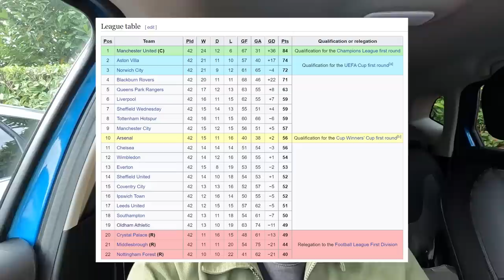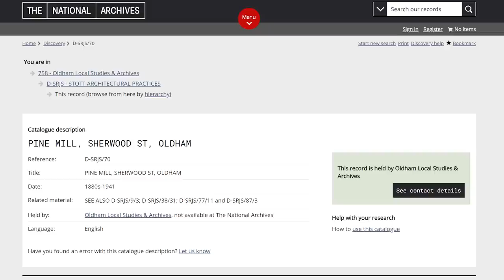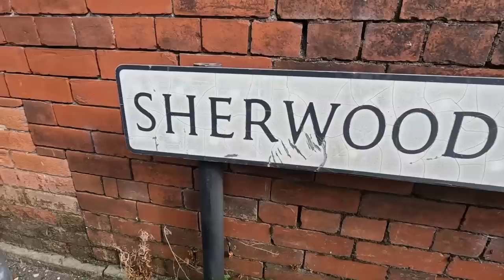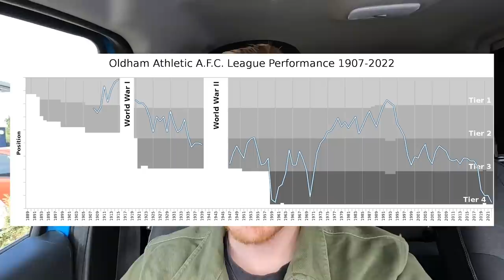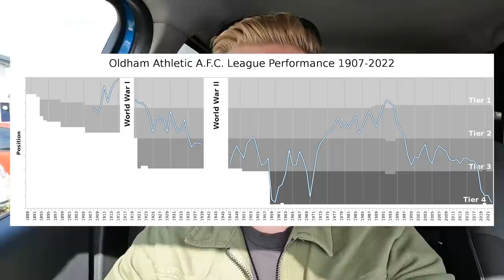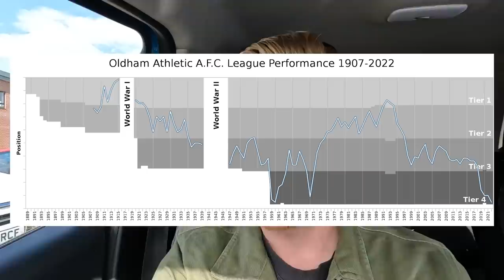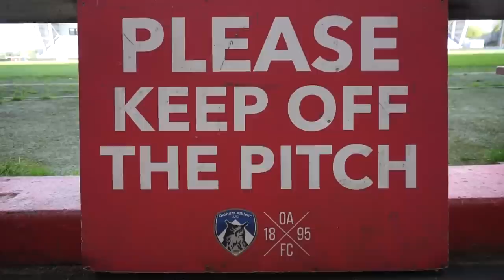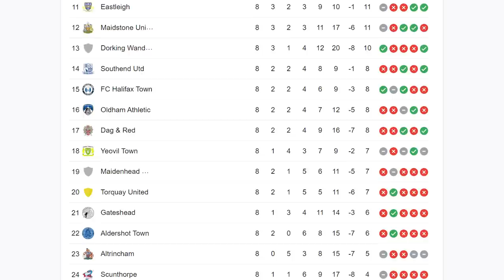FROM PREMIER LEAGUE to NON LEAGUE in 30 YEARS!!! Oldham Athletic Football Club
I visited Oldham Athletic Association Football Club as they've recently become the first team to have played in the Premier League AND Non League.

I got let inside Boundary Park for a quick look around and also investigated the history of this old football club.